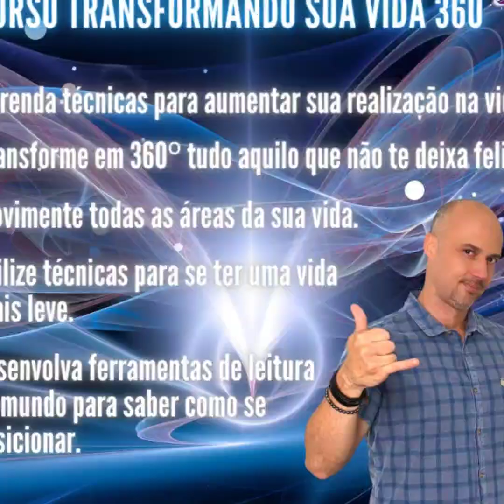Como se proteger das energias negativas?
Links: 👊🙂